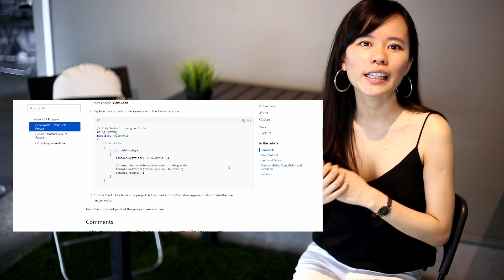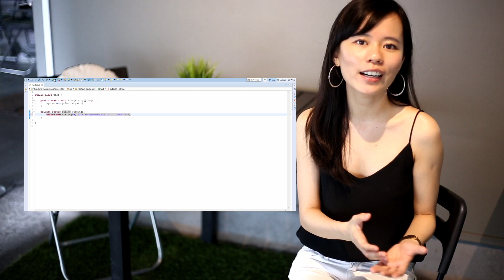Top 4 Programming Languages to Learn in 2018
Learn the top programming languages to learn and get a job (for 2018 and beyond).

Before starting my coding journey I did ton of research for what language to learn first. Today I want to share with you guys on the top 4 languages I think you can pick up as a starter language!

For those who want to zoom straight in to the main points, here are the timings:

0:20 - 1st recommendation - Javascript
1:10 - 2nd recommendation - Python
1:45 - 3rd recommendation - C#
2:20 - 4th recommendation - Java
3:10 - Bonus recommendation - SQL

Equipment I use :
Canon G7X Camera
LET'S STAY IN TOUCH GOOD FRIENDS :)

‣ LET'S TALK : It’s never a goodbye if you’re interacting with me in the comments section below. ▼ ▼